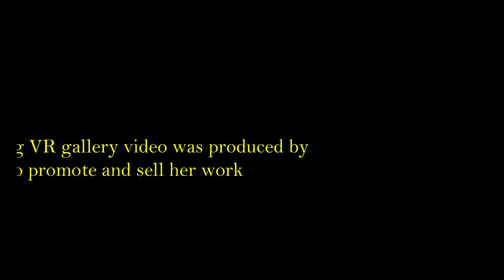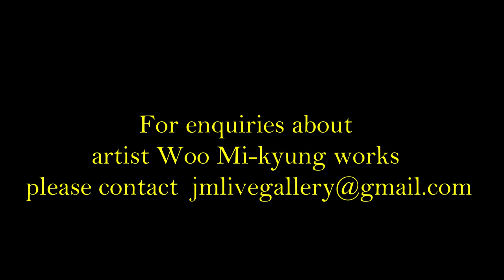JM LIVE GALLERY-Artist Woo Mi-kyung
Artist Woo Mi-kyung